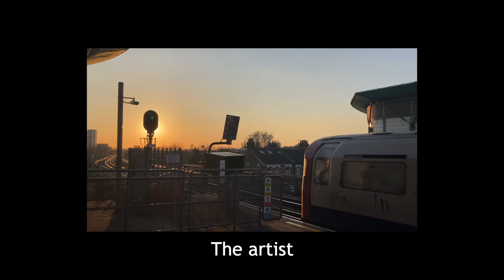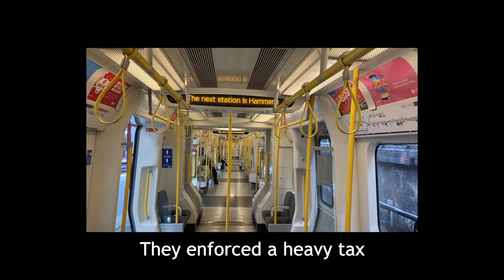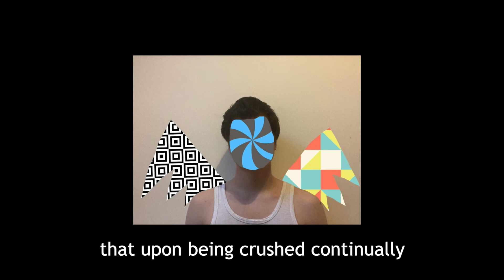a modern dystopia (2 + 2 = 5) - spoken word poetry | james fumiya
I recently re-read sections of 'Brave New World' by Aldous Huxley, and have been pondering the connections between dystopian fiction and our modern society. I try to remind myself of my own ignorance regularly, especially considering I'm only 19, so perhaps this serves as creative expression rather than anything informative.

Nevertheless it is hard not observe the madness of the majority in times like these, where the guise of identity politics is used to compel people to jump through hoops. I myself am perhaps parroting the words of others in my observations, but I am desperately trying to discern the truth from folly within my own mind. That is a long, and arduous journey but this videos symbolises a step on it.

Talk soon,

James